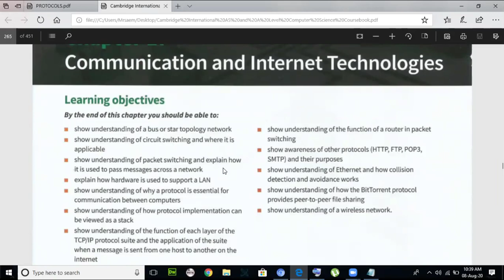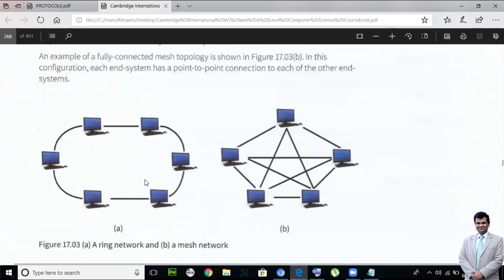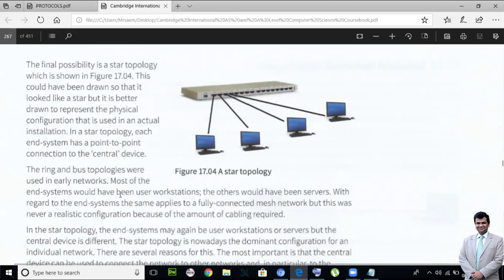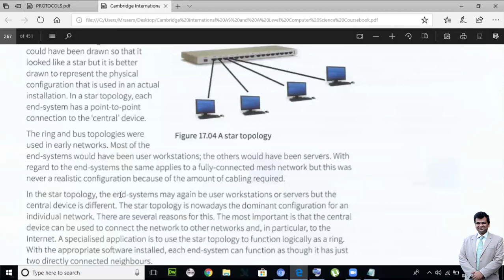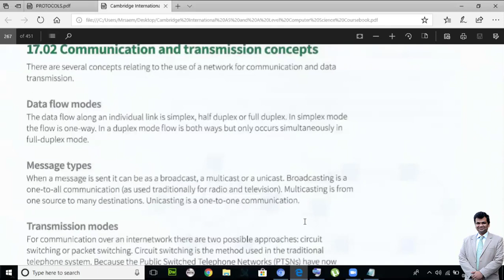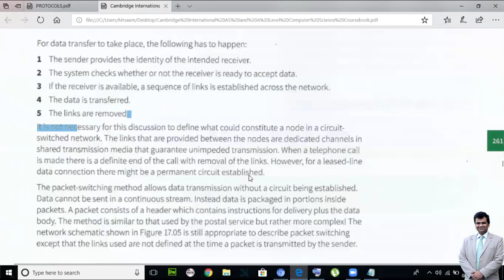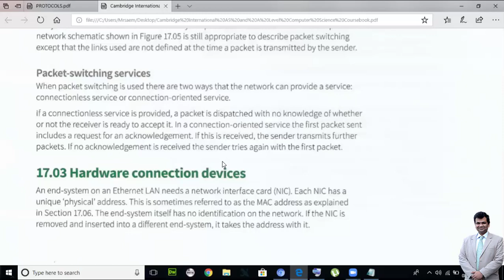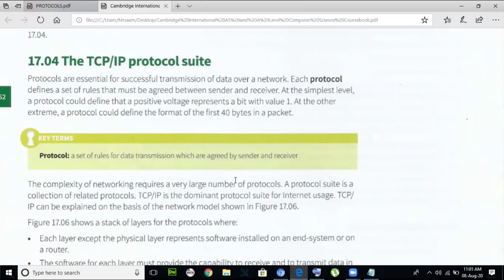COMPUTER SCIENCE 9618 CHAPTER 17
Resources for a level computer science 9618 and a level IT Information Technology 9626. And IGCSE ICT 0417.